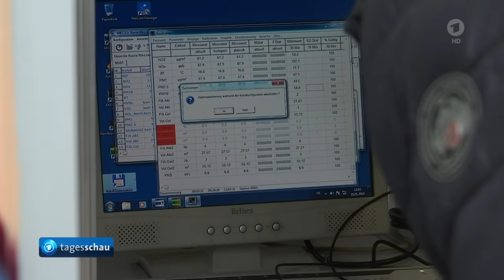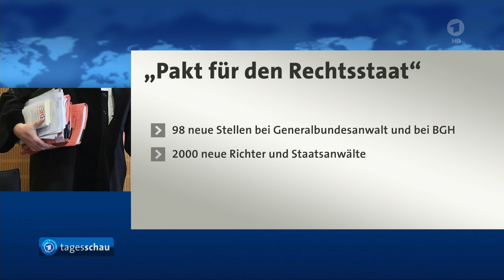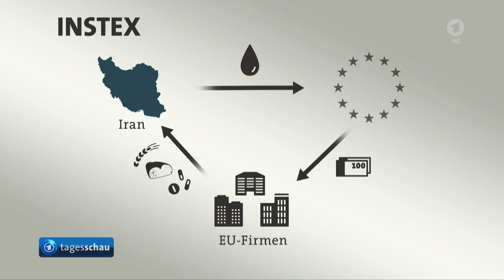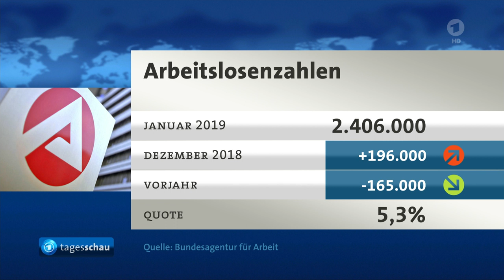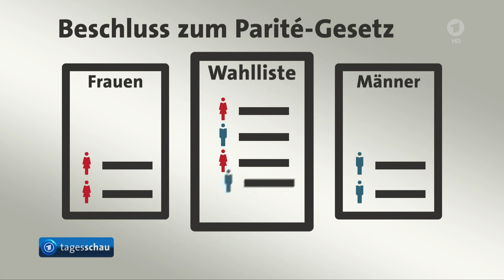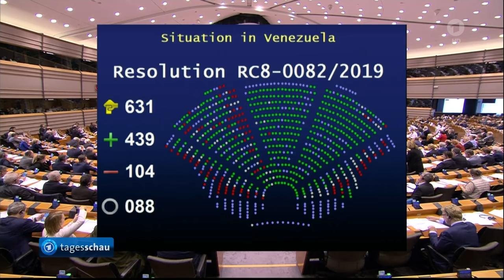tagesschau 20:00 Uhr, 31.01.2019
Themen der Sendung: Holocaust-Überlebender Friedländer warnt vor Nationalismus, Luftbelastung mit Stickoxid bleibt in vielen deutschen Städten hoch, Kohleausstieg: Merkel spricht mit Ministerpräsidenten über Strukturhilfen, Europäer gründen Gesellschaft zur Umgehung von US-Sanktionen gegen den Iran, Januar-Arbeitslosigkeit auf Rekordtief, Brandenburg beschließt Gesetz für mehr Frauen im Landtag, Neue Cyberagentur wird in der Region Halle-Leipzig aufgebaut, "Sea-Watch" in Hafen von Catania eingelaufen, Europaparlament erkennt Guaidó als Venezuelas Übergangspräsidenten an, Para-Ski-WM, Kältewelle überzieht weiter den Mittleren Westen der USA, Flughafen Köln/Bonn zeitweise wegen Schneefall gesperrt, Das Wetter